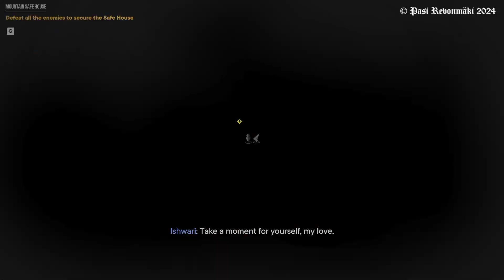Far Cry 6 Pagan Control r1p7 D TTW + KR: Auto Pistol, Sniper Rifle, SMG + SH Mountain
Run 1 part 7 Delusion Thicker Than Water + King's Ransom: Auto-Pistol + Safe House Mountain + King's Ransom: Sniper Rifle + King's Ransom: SMG @pasipelaa Checkout my playlists Far Cry 3, 4, 5, New Dawn and 6